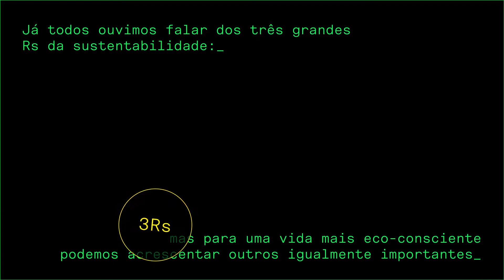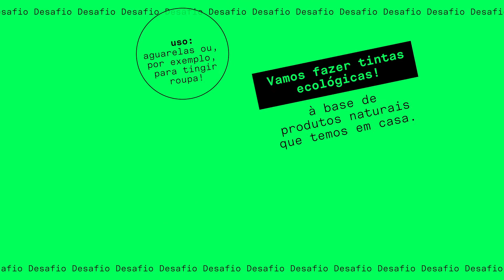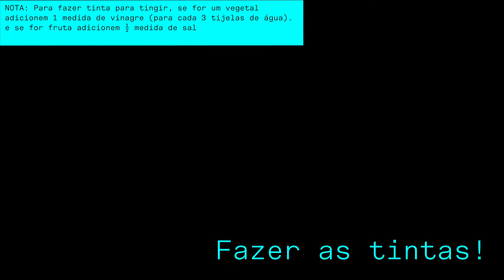Earth Bits - Bit by Bit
A partir da exposição "Earth Bits" vamos tomar consciência e repensar a forma como vivemos para coletivamente mudarmos o curso da história. Bit by bit (pouco a pouco), através de pequenas grandes ações, vamos travar o aquecimento global e a destruição da vida no nosso planeta.
Quantos Rs da sustentabilidade conhecemos? E quantos pomos em prática? Vamos descobrir!

Materiais:
Verde (espinafres)
Azul (couve roxa)
Amarelo (casca de laranja)
Laranja (casca de cebola)
Rosa (beterraba)
Panela
Fogão
Água
Escumadeira

Coordenação: Joana Simões Henriques
Texto: Patrícia Trindade
Produção: Inês Sampaio
Tradução: Rita Matos
Design | Animação | Som: Joana Fatela e João Deus